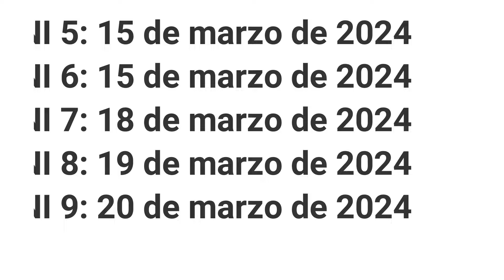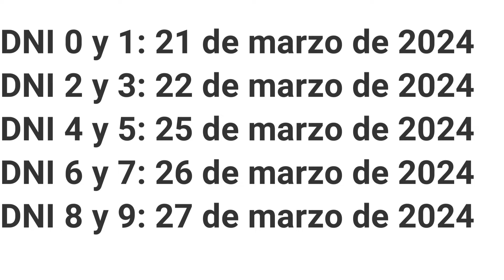Noticias Jubilados: ¿Cuándo Cobro ANSES Marzo 2024?